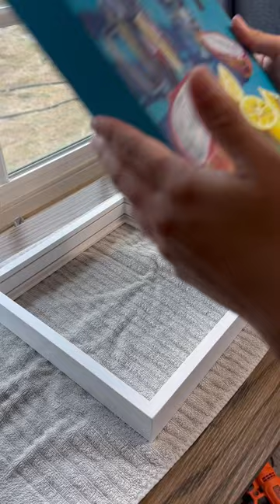💜How I frame my paintings🩵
I didn’t get that much close up shots of this process because framing a painting is a little bit stressful at times. It’s hard to get the painting to line up in the center of the frame. To secure the frame to the painting I use offset brackets from Michael’s. I tried a new technic to center the painting in the frame this time. I used a little bit of kneaded eraser on each side. Then I carefully flipped the painting over and attached the offset brackets. The only thing that was hard about using the kneaded eraser is that some of it got a little stuck. But I just used a toothpick and tweezers and got it all out. I think for future pieces I am going to try out some other frames and hopefully they will be a little bit easier to attach.
🥳This painting is now ready for the gallery show in January!💜

Amazon storefront